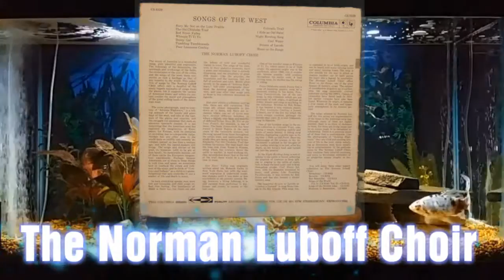Bury Me Not On The Lone Prairie = Songs Of The West = Norman Luboff Choir The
Recorded from the Long Play album 'Songs Of The West' by the 'Norman Luboff Choir' with album cover art.